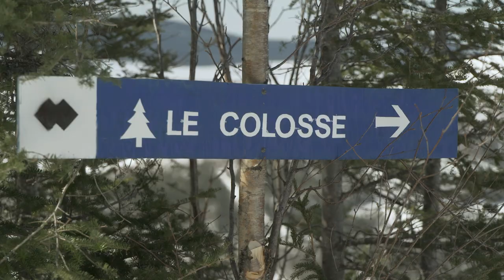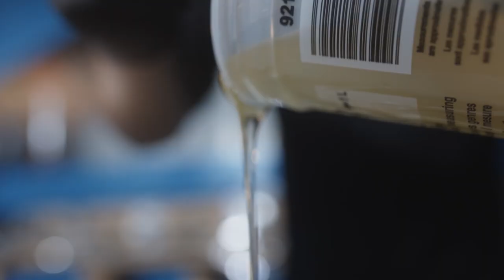Ski Mag 1001 Chic Chac 1